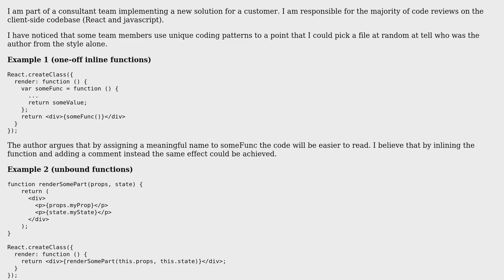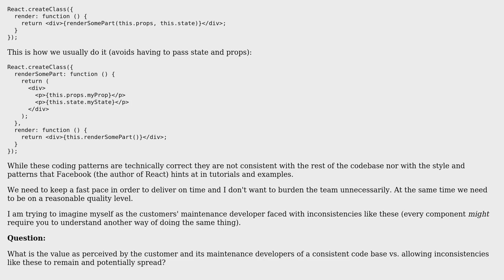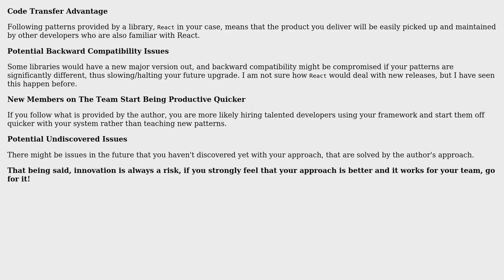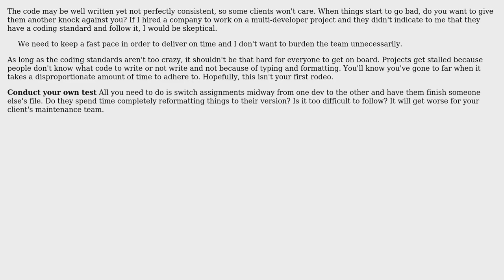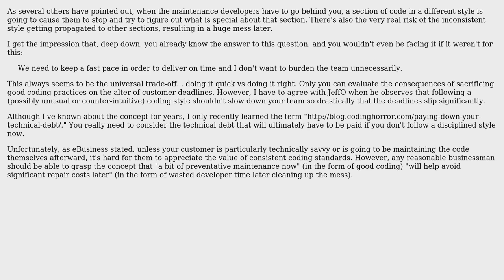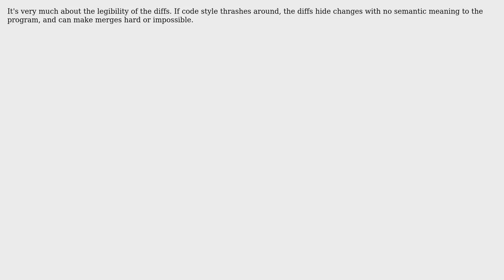Software Engineering: What is the actual value of a consistent code style (7 Solutions!!)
Software Engineering: What is the actual value of a consistent code style

With thanks & praise to God, and with thanks to the many people who have made this project possible! | Content (except music & images) licensed under CC BY-SA | Music | Images & others | With thanks to user Rob user Michael C user JeffO user Idan Arye user Cort Ammon user Andreas Warberg user Alexus user aaaaaaaaaaaa and the Stack Exchange Network Trademarks are property of their respective owners. You are responsible for your own actions.